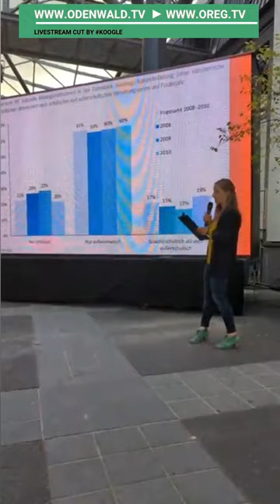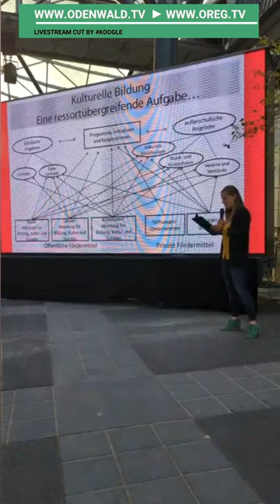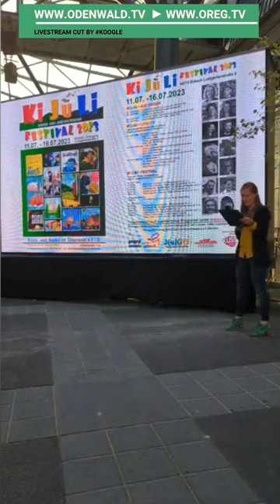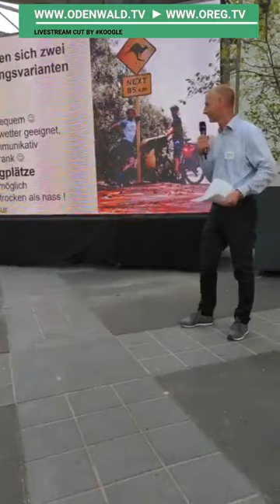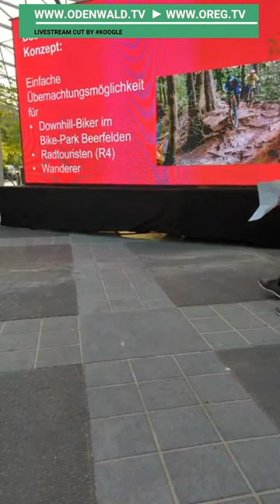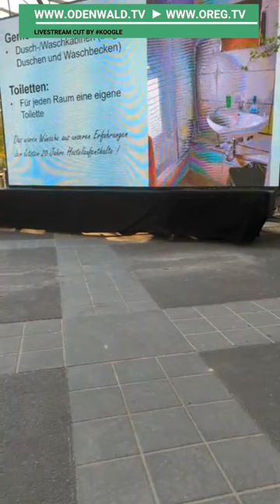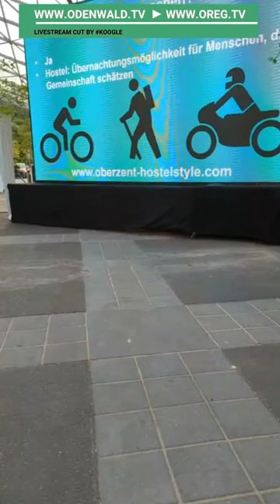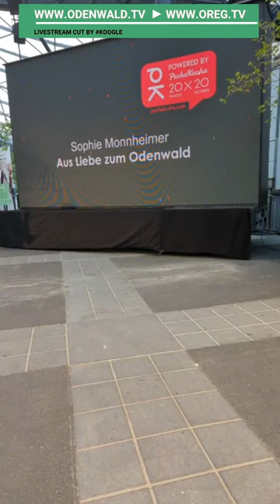Beste Odenwald-Stories im PechaKucha Format • koogle Spontan Livestream • LandNeuDenken (4von8)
| Jede Story wurde in knapp 7 Minuten erzählt - exakt 20 Folien, jeweils 20 Sekunden .
Eine Auswahl der Publikumslieblinge im Atrium.
• (17:30) Alexander Kern: Mut zu neuen Wegen @hof_am_muehlgrund
•• (28:27) Sophie Monnheimer: Aus Liebe zum Odenwald (100 Mitmachregionen)
••• (08:46) Heinrich Wenz: Das Übernachten im Hostel - zwischen Camping und Pension Hostelstyle)

Ein Spontan-Livestream-Cut vom 3. Juli 2023, 19:30 Uhr im Atrium, Erbach • Veranstalter: ODENWALD akademie • Support